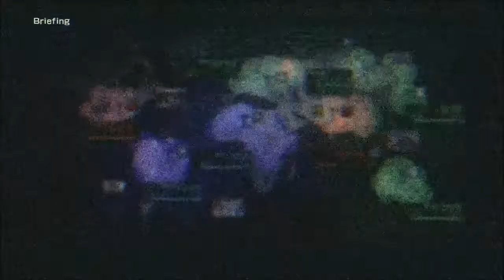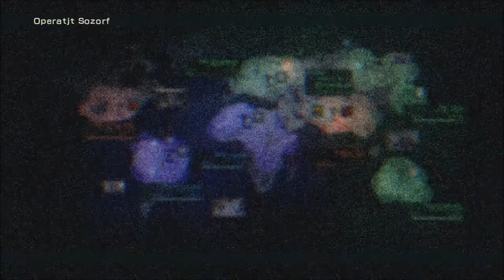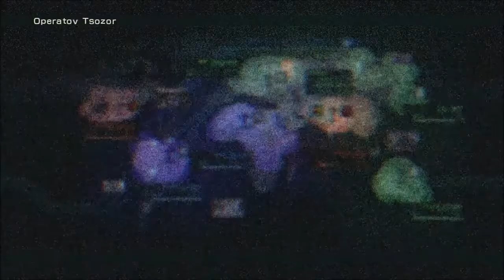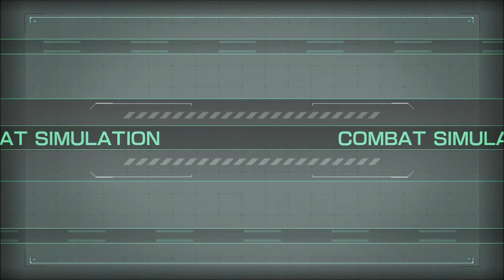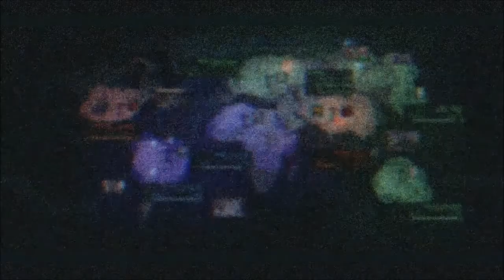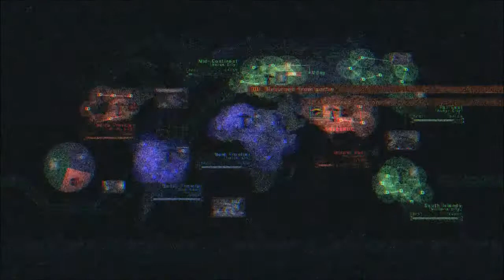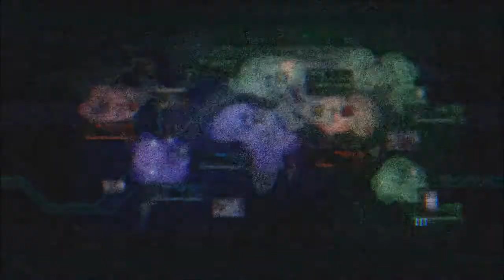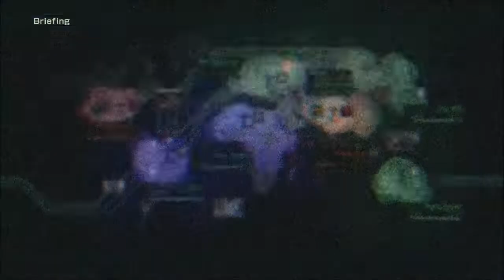[ACVD] UNAC Tournament - Round 5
UNAC Tournament Round 5, still with wrestling voices but I am lazy so there is less music.